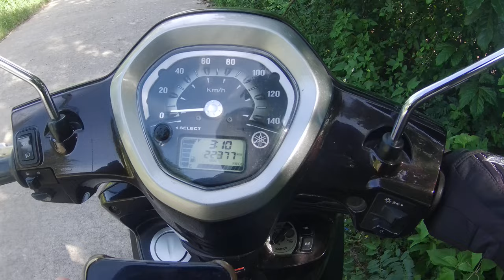Ep 94 Riding Motorbike In Vietnam | Today I Lost Into The Wild Forest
Hello everybody.
In this video, I will make Ep 94 Riding Motorbike In Vietnam | Today I Lost Into The Wild Forest. I hope that it is helpful.